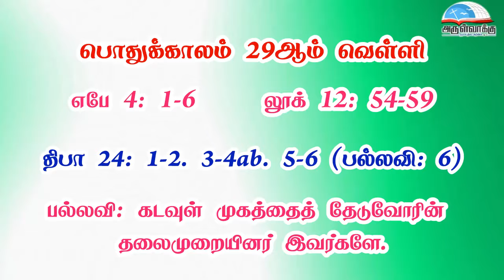பொதுக்காலம் 29ஆம் வாரம் - வெள்ளி வாசகங்கள் | இரண்டாம் ஆண்டு | மறைத்திரு. அமிர்தராச சுந்தர் ஜா.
பொதுக்காலம் 29ஆம் வாரம் - வெள்ளி வாசகங்கள் | இரண்டாம் ஆண்டு | மறைத்திரு. அமிர்தராச சுந்தர் ஜா. - Friday of the 29th Week in Ordinary Time Readings | Year B | Fr. Amirtharasa Sundar J.

• திருவிவிலியம்
• வானொலி
• செபமாலை
• சிலுவைப்பாதை
• செப வேண்டுதல்
• திருவழிபாட்டு நாட்குறிப்பு
போன்ற சேவைகளைப் பெற அன்டராய்டு கைபேசியில்

Bank Name: Karur vysya bank
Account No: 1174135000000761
Name : Arulvakku Trust
Branch: Palayamkottai, Tirunelveli - 627 002
IFSC Code: KVBL0001174
UPI ID: amirsundar@oksbi